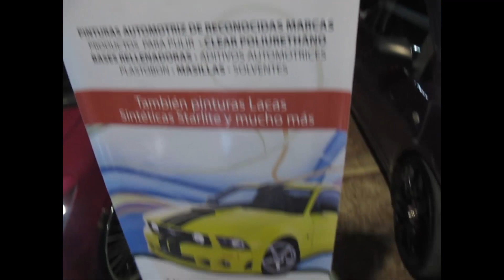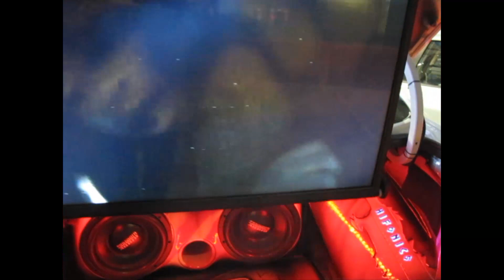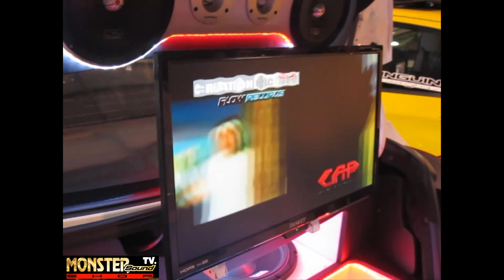MonsterSoundTv - Fucer Fashion Meeting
Europa, Asia,Oceanía,Sur,Centro y Norteamérica ...´Que Xopa como se dice aquí en el País mas Hermoso del Mundo ! Panamá ! , Saludos y Bendiciones Totales para los Amantes de la Cultura que mueve masas ! Los Autos Personalizados! en este Película le Traemos lo Ocurrido en el Centro Recreativo Fucer en Panamá. Recuerden esta es la Realidad.